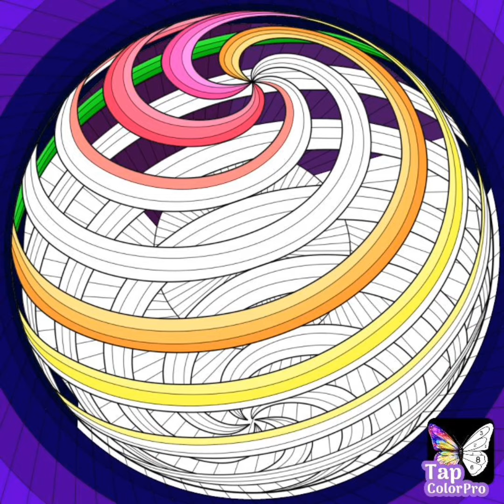color mixing with violin music(1)